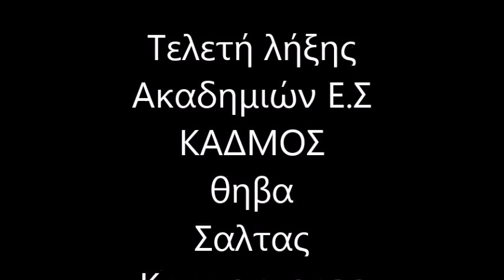ΚΑΔΜΟΣ ΑΚΑΔΗΜΙΑ ΘΗΒΑ ΣΑΛΤΑΣ ΚΩΣΤΑΝΤΙΝΟΣ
e-sterea.gr ioannis tasioulis